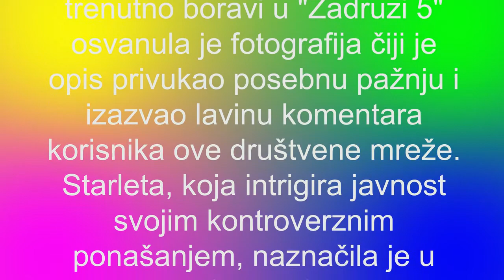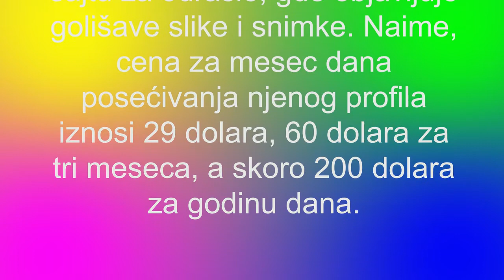IZVALA GODINE Stanija za sebe tvrdi Ovako mora da izgleda svaki AKADEMSKI građanin